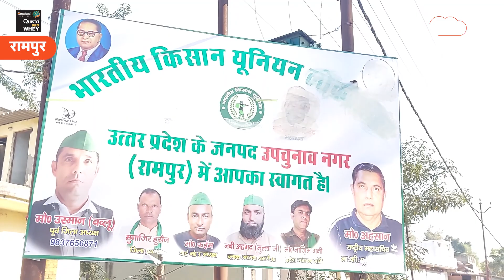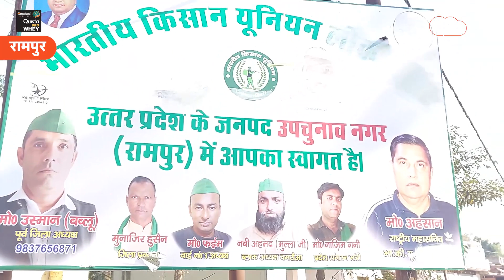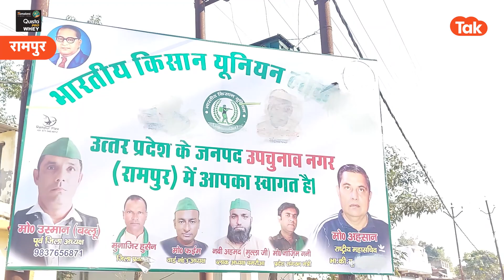Rampur News : रामपुर में चुनावों से पहले कैसे बदल गया नाम?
रामपुर में बार बार हो रहे उपचुनाव के कारण स्थानीय लोगों ने रामपुर का नाम किया उपचुनाव नगर...